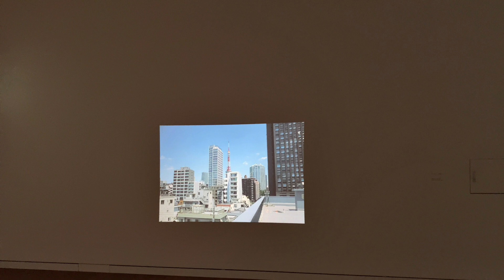街の無意識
210912